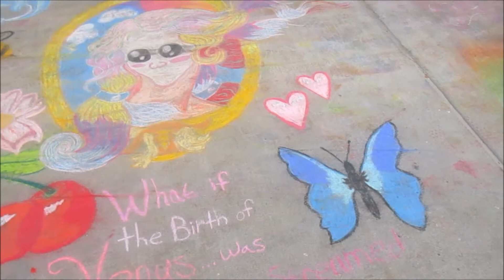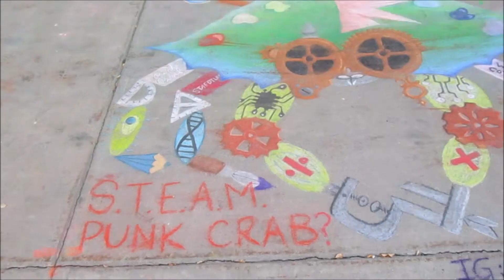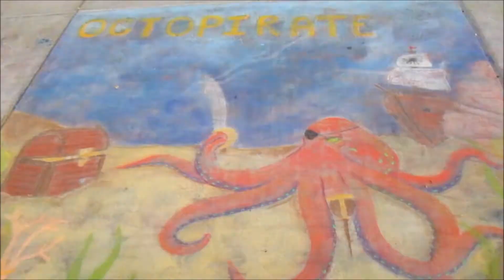THE WORLD IS BLACK THE WORLD IS WHITE WHAT A BEAUTIFUL SIGHT, music by Three Dog Night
"everyone is helpful everyone is kind on the road to..." SAYING IT WITH CHALK AND MUSIC.